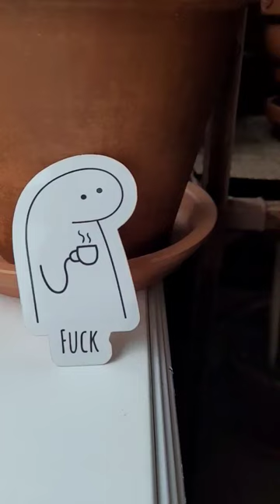⭐Vinyl Sticker⭐ Available in our shop.